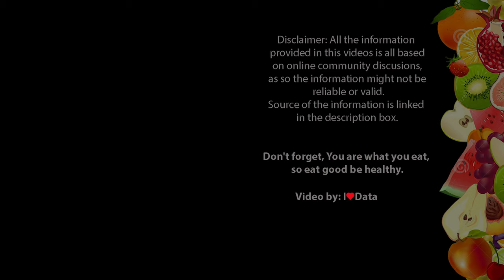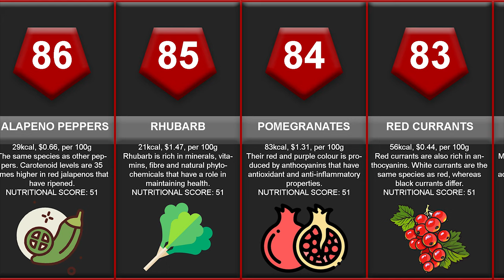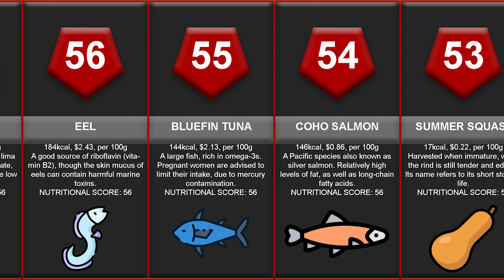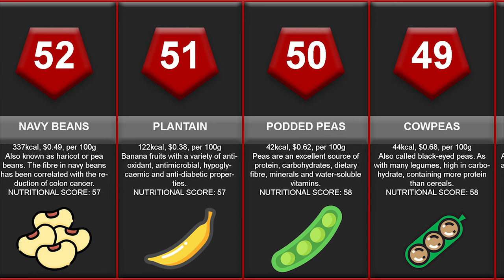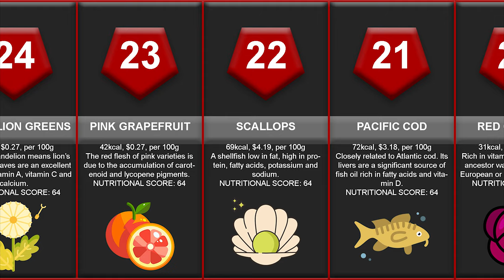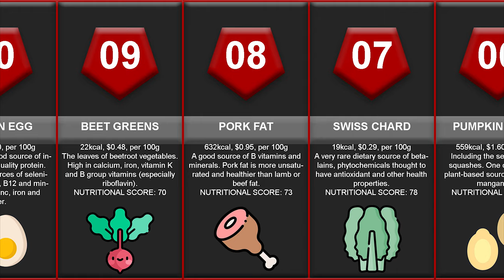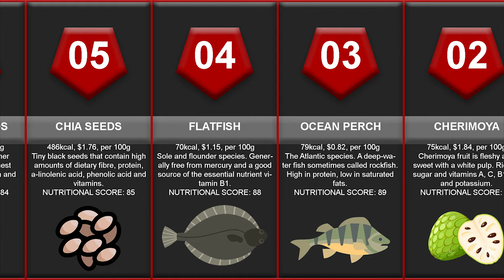Healthiest Foods Comparison | Top 100 Healthiest Foods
Buying healthy, nutritious food doesn't just mean you'll be eating delicious dishes; when you eat healthy foods, you help to improve your overall health—whether that's building muscle, sharpening your mind, or strengthening your heart.
The next time you drop by the market or order up a food delivery, make sure your grocery list contains as many of these foods as possible.
Each of these 100 healthiest, most nutritious foods on the planet possesses special health-promoting powers to lead to your healthiest and happiest life.